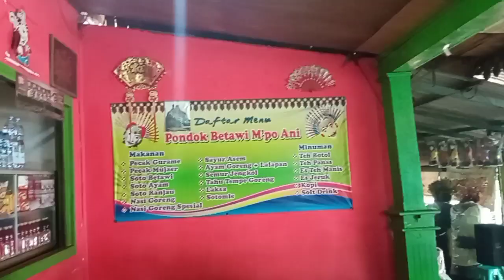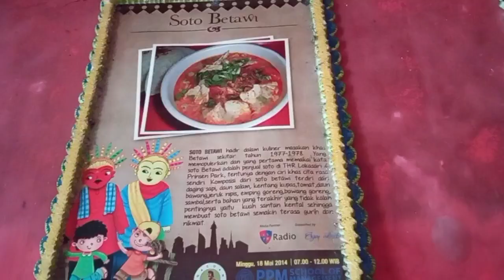kulineran di setubabakan